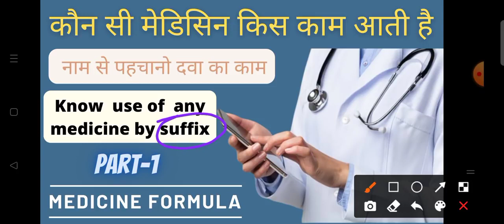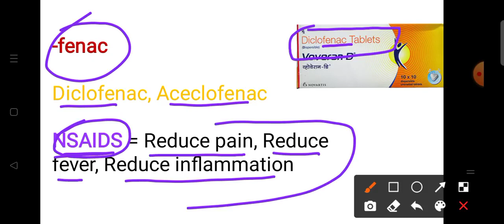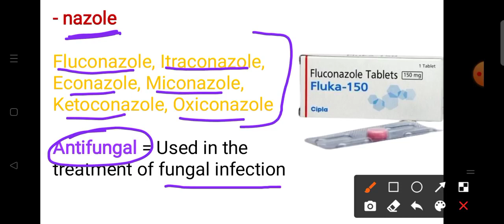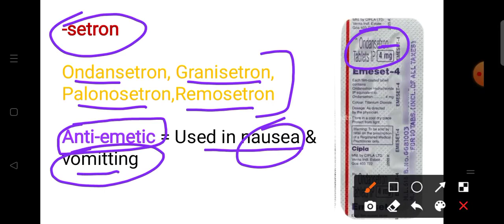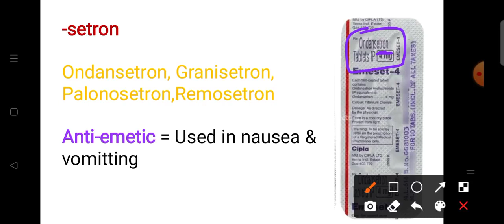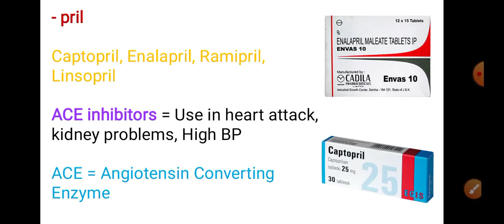🙏आज हम 🙏आपको बताएंगे🌹 मेडिसिन के 🙏 बारे में कौन सी मेडिसिन किस काम आती है🙏🙏🙏🌹🌹🌹